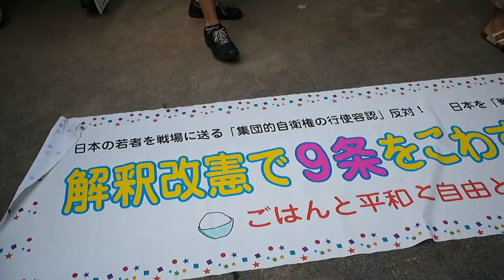2014.06.15「解釈改憲で９条こわすな！デモ」【3/3】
【解釈改憲で９条こわすな！デモ】

2014年6月15日17時集合17時半出発@新宿柏木公園
呼びかけ：国防軍反対！デモ。（@no_kokubougun）

戦争する国絶対反対！９条守ろう！自衛隊員を守れ！解釈改憲絶対反対！一緒にあるこう！

M.ZUIKO DIGITAL 17mm F1.8 で撮影。